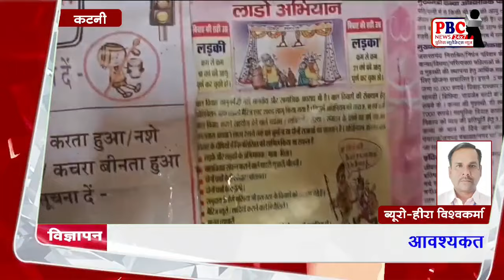कटनी जिले मे बच्चों की हुई शादी